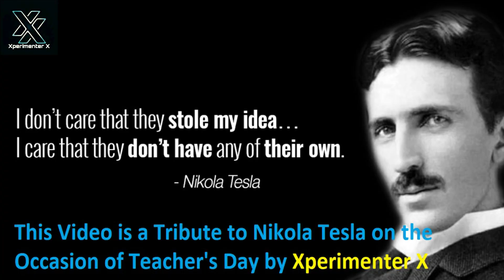Making Tesla Coil Speaker | Plasma Speaker | Tesla Speaker 🔊 in Hindi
Warning: The Experiment is carried at 35,000-50,000 volt, please don't repeat the Experiment.
MakingTeslaCoilSpeaker, Plasma Speaker Atribute to Nikola Tesla

Hello & Welcome to Xperimenter X,
This video Explains a High Frequency and High AC voltage musical Tesla coil. The Tesla coil is also known as Slayer Circuit was made by Nikola Tesla in 1981.
Tesla coil is a Versatile circuit that can do the following things:-
1. High frequency Alternating current
2. High AC- Voltage
3. Plasma Speaker Arc
4. Strong magnetic flux/Field
5.It is used in old CRT- TV
6.also Used in Induction cook top
7. helps in wireless mobile charging
8. Produce million volts lightening discharge
9. Generates wireless Radio SIgnals
10. Generate music and sound
11. Used in sparkplugs of Cars and bikes
12. Wireless Electricity transmission etc.

Please do not copy the experiment without proper knowledge of AC DC electricity.

So make sure you watch the video until the end.

If you also have any Khurafaat in your Khurafaati brain then please let me know in comment. I will perform that Experiment for you Guys.

STAY HOME, STAY SAFE and Stay Happy  Guys